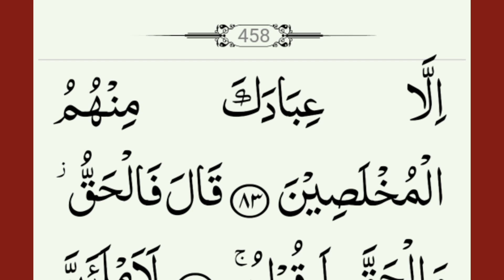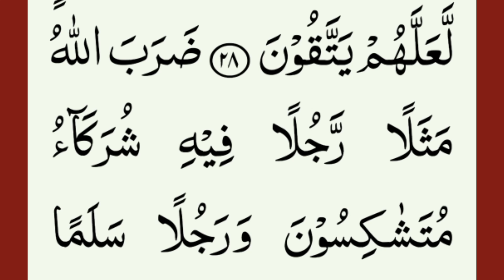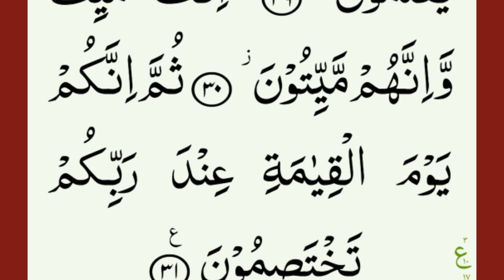Quran para 23 Ep#04 | Full Text HD Arabic | surah zumar full | 4th pao 23 para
Salam.